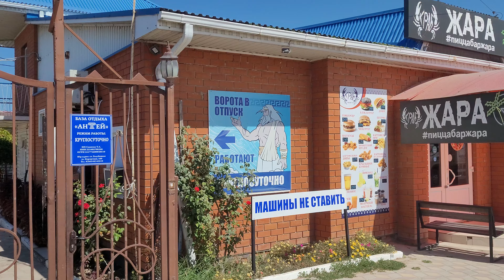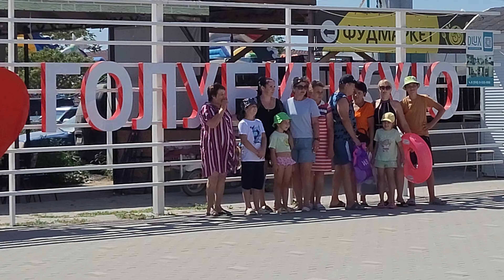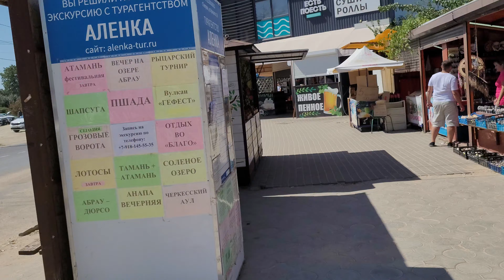Я жду эти волны. 25 авг. 2024 Кайф! Голубицкая. Азовское море, пляжи от Кавказа до Аль Маре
Группа канала ссылка на телегу, что бы не пропускать важные новости и не потеряться в бушующем мире.